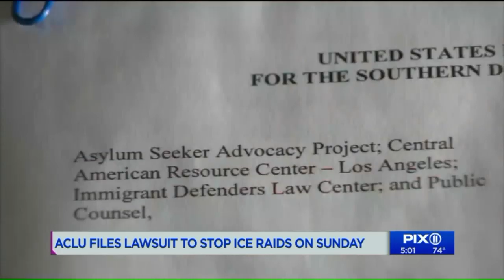NYCLU files lawsuit ahead of anticipated ICE raids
The American Civil Liberties Union has filed a federal lawsuit that aims to protect asylum seekers from an immigration enforcement operation expected to start this weekend. The lawsuit argues that those individuals weren`t allowed a fair chance to request asylum and their deportation orders aren`t valid. Most of them are from El Salvador, Guatemala and Honduras.